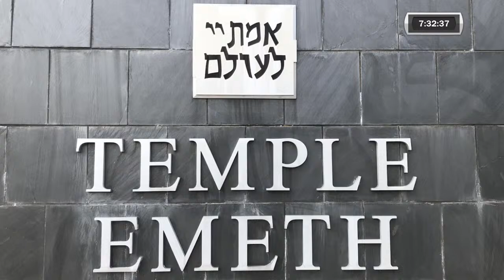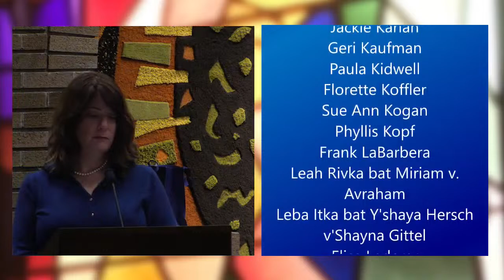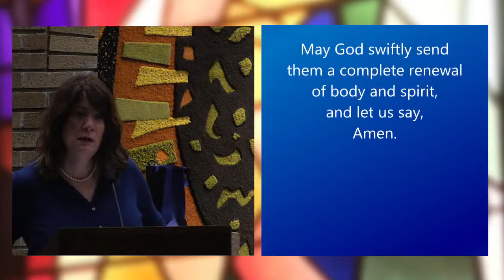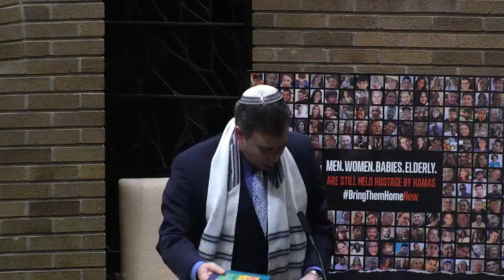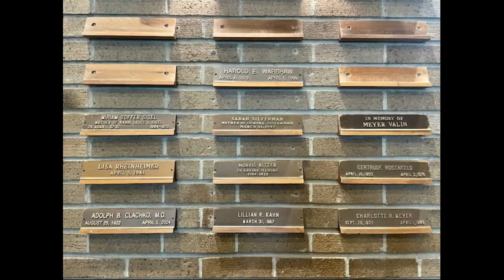Temple Emeth Family Shabbat Service -Friday, April 5, 2024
Temple Emeth Family Shabbat Service -Friday, April 5, 2024, live broadcast from Temple Emeth